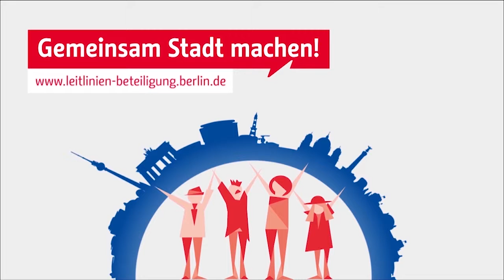Leitlinien Bürgerbeteiligung - Dritte Werkstatt: Verabschiedung Frau Lüscher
Dritte Werkstatt zu den Leitlinien der Bürgerbeteiligung an der Stadtentwicklung am 25. Februar 2019: Verabschiedung durch Senatsbaudirektorin Lüscher